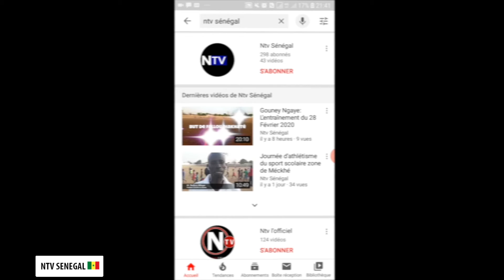Tout ce qu'on a sur Ibrahima Ndiaye défenseur de l'Asc Tonghoor de Méckhé